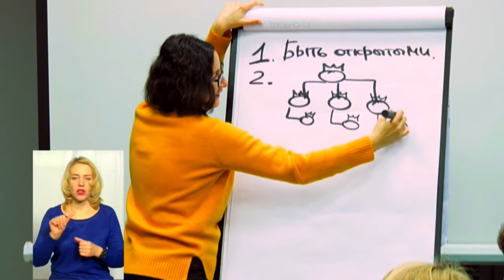ТЕМА ДНЯ 11 12 2019 Зашиті зарплати: скільки заробляють швачки?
Як залежить розмір зарплати швачок від легальності швейного підприємства?
Експерти:
Олег Демчук – керівник Центру інформаційної підтримки бізнесу ЄБРР
Наталія Потапова – голова комісії з питань малого та середнього бізнесу Українського національного комітету міжнародної торгової палати